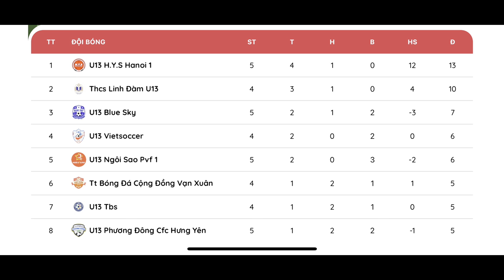Tập 145-THCS Linh Đàm vs Blue Sky-Top Star League 2024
THCS Linh Đàm vs Blue Sky-Top Star League 2024